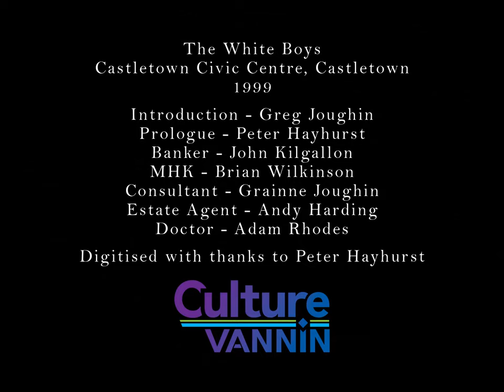The White Boys Play (Castletown, 1999)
A 1999 recording of a modern interpretation of the Manx mummers' play, The White Boys (Ny Guillyn Baney).

Saints killing one another, a doctor resurrecting them from the dead, raucous singing & dancing with swords - the White Boys play is brilliant part of a traditional Manx Christmas.
This recording is from the Castletown Heritage Christmas Meal in 1992, inside the Castletown Civic Centre.

The performers are:
Introduction - Greg Joughin
Prologue - Peter Hayhurst
Banker - John Kilgallon
MHK - Brian Wilkinson
Consultant - Grainne Joughin
Estate Agent - Andy Harding
Doctor - Adam Rhodes

This film has been digitised and released with thanks to Peter Hayhurst.